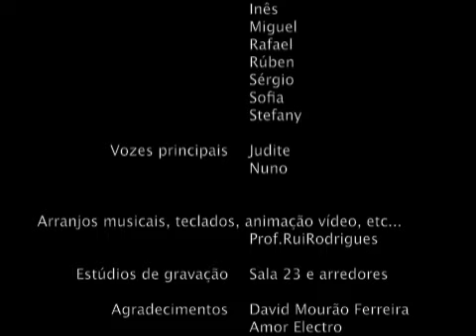Video musical MLamas A Máquina 7ºA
As nossas estrelas na eb 2/3 Maria Lamas!

Brilham!!!